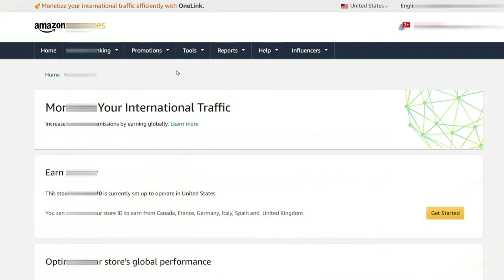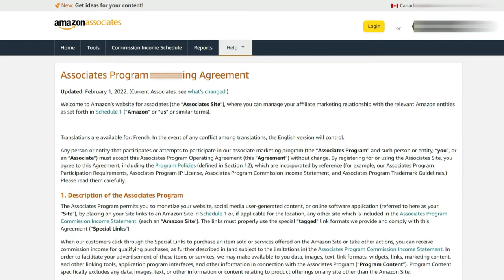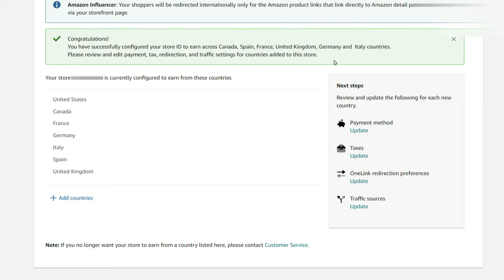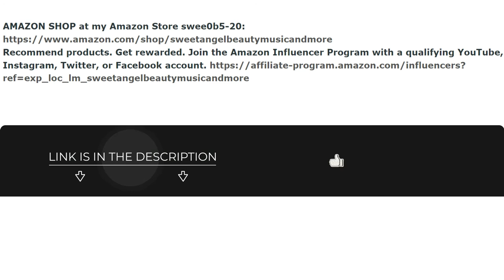Want to earn globally? Start your career on Amazon with OneLink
want to earn money from home

Monetize your international traffic by enrolling in OneLink and earn globally with one store ID!

With a simple enrollment process, you can start using your existing store ID to earn across the Canada, United Kingdom, Spain, Germany, France and Italy Associates programs.

Easy set-up.
Select the countries you want to operate in by clicking on a set of check boxes and Amazon does the rest. You no longer have to sign up in multiple countries and manually link stores together.

One dashboard.
Review your global earnings on one dashboard and receive international payments in your local bank account.

Earn globally.
Monetize your global traffic and provide added value to your international audience.

Start monetizing your international traffic with OneLink today.

📬 MAILING ADDRESS 📬
Sweet Angel

SWEET ANGEL | 🎤 Recording Artist/ 🎷Alto/Tenor Saxophone

SWEET ANGEL affectionately known as 'THE REDBONE WITH A SAXOPHONE' and 'SUGAR FINGERS'
Label:  Independent | SA Records
Genres: Blues, R&B, Soul Southern Soul, Jazz, Gospel

📬 SNAIL MAIL📬
Sweet Angel

I love TuneCore! It’s the best way to sell and share your music online and they let you keep 100% of the sales revenue!